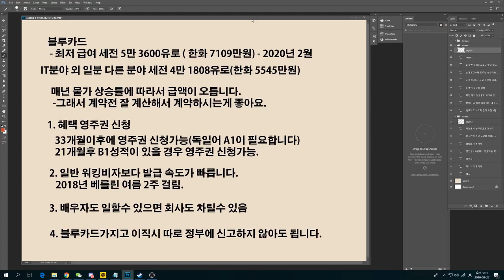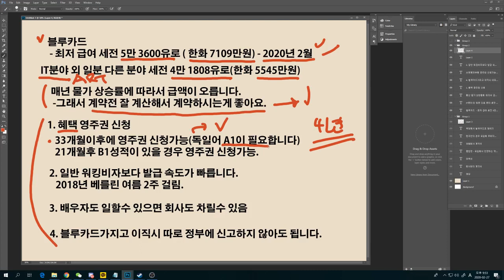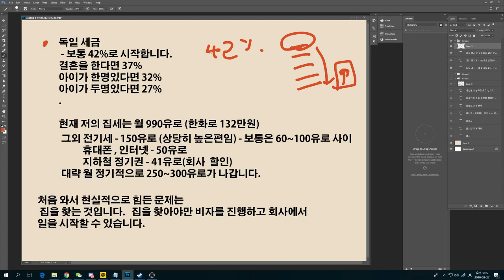독일 블루카드에 대해서! 빠르게 속성으로!! 자격, 준비물, 세금 , 혜택에대해서 모든것을 담았습니다!!!! 세금이 47% !!! 영주권은 33개월안에 확실히, 이직시는???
독일에서 블루카드와 생활비에 대해서 빠르게 7분안에 설명해 보았습니다.
혹시 궁금한점에 대해서는 댓글로 남겨주시면 답변해 드리겠습니다!!

독일...마트 물가는 좋지만 다른 비용이 너무 커요..

독일에 사시는 한국분들 화이팅입니다~!!